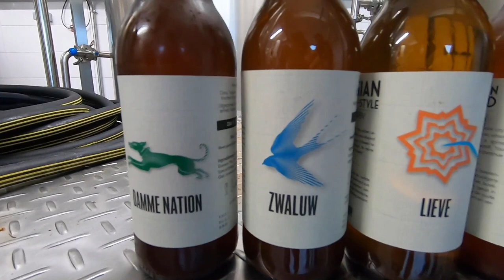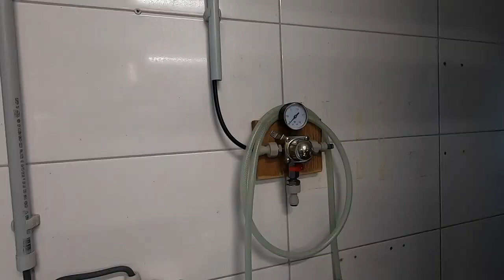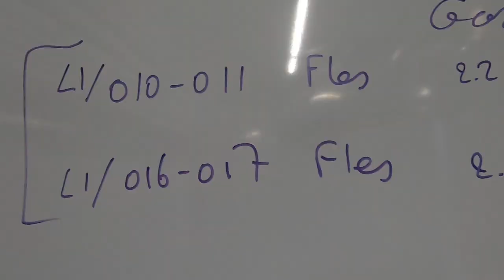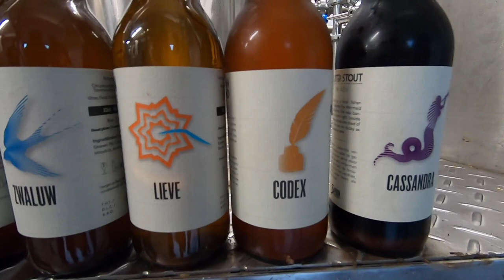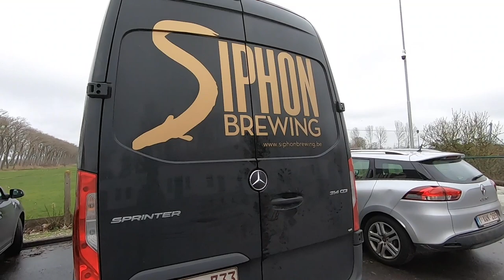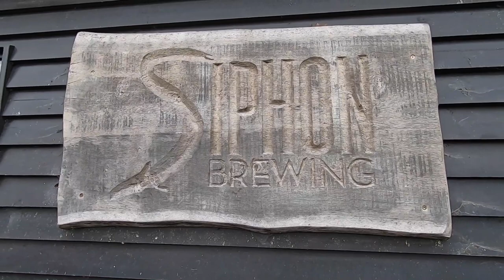Siphon: looking for home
Mathias De Stecker and Franklin Verdonck have taken full control of Siphon Brewing in Damme, Belgium and are now looking for a new home, preferably in nearby Bruges, where they hope to open a brewpub. Sign up to the Beer Idiots newsletter